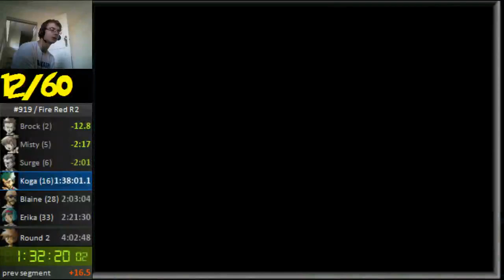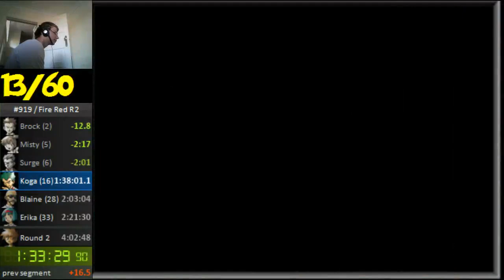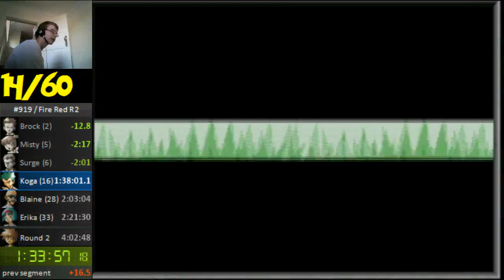Safari Zone: Maximum Trolling edition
For your reference, Nidoran is the most common encounter throughout the whole Safari Zone.